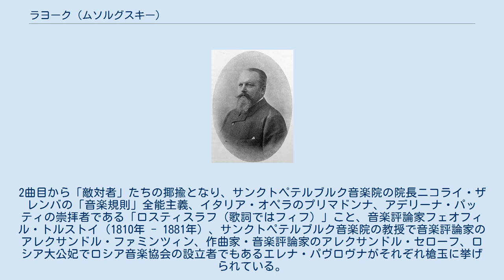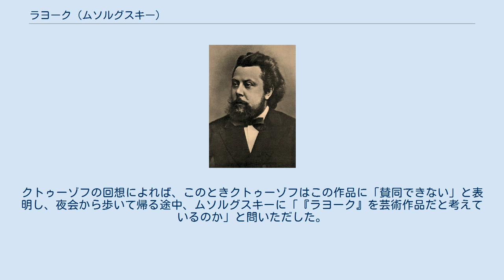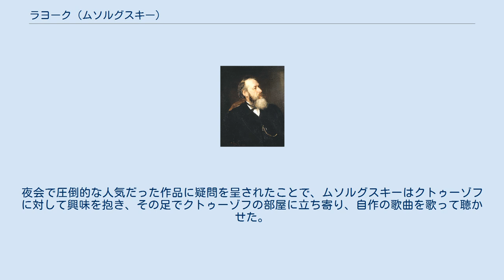ラヨーク (ムソルグスキー)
1870年、『ラヨーク』作曲当時のモデスト・ムソルグスキー（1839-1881） ウラディーミル・スターソフ（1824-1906、イリヤ・レーピン画） アルセニイ・ゴレニシチェフ＝クトゥーゾフ（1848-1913） 『ラヨーク』（Раёк, Rayok）は、19世紀ロシアの作曲家モデスト・ムソルグスキーが作詞・作曲した風刺歌曲。
1870年に作曲、翌1871年に出版された。
 ラヨークとは、定期市や縁日などの見世物小屋に見られるロシアの民俗のひとつで、箱型の小さな舞台を、拡大鏡をはめ込んだ二つの穴からのぞき込んで見ることから「のぞきからくり」とも呼ばれる。
舞台では回転する絵巻や滑稽な人形劇が演じられ、ラヨークシニク（のぞきからくり師）と呼ばれる弁士が口上を述べる。
 ムソルグスキーの『ラヨーク』は、ミリイ・バラキレフが主導し、ムソルグスキーも属していた「力強い一団（ロシア5人組）」のグループと対立する音楽人たちを登場させ、風刺している。
この時期、ムソルグスキーは1869年にオペラ『ボリス・ゴドゥノフ』の初版を完成させ、初演をめざして帝室歌劇場に総譜を送ったころに当たっており、当時のロシア・サンクトペテルブルクの音楽界の事情を端的に描いた作品となっている。
 以下の6つの部分からなる。
なお、各標題は第二稿の自筆譜による。
 口上 神のご加護を持って；ザレンバ ロスティスラフ；F.M.トルストイ ファミンツィン A.N.セローフ 讃歌 1曲目では、ムソルグスキー自身が弁士として口上を述べる。
2曲目から「敵対者」たちの揶揄となり、サンクトペテルブルク音楽院の院長ニコライ・ザレンバの「音楽規則」全能主義、イタリア・オペラのプリマドンナ、アデリーナ・パッティの崇拝者である「ロスティスラフ（歌詞ではフィフ）」こと、音楽評論家フェオフィル・トルストイ（1810年 - 1881年）、サンクトペテルブルク音楽院の教授で音楽評論家のアレクサンドル・ファミンツィン、作曲家・音楽評論家のアレクサンドル・セローフ、ロシア大公妃でロシア音楽協会の設立者でもあるエレナ・パヴロヴナがそれぞれ槍玉に挙げられている。
なお、このうちファミンツィンは、『ラヨーク』に先立つ1867年の風刺歌曲『古典主義者』でもムソルグスキーの嘲笑の的となっている。
 例えば、ザレンバに当てられた音楽ではヘンデルのオラトリオ『マカベウスのユダ』から「見よ、勇者は帰る」の旋律を引用しているなど、当時のロシア音楽界でよく知られた人物や音楽が現れる。
こうした「楽屋落ち」的性格によるパロディは、ムソルグスキーの仲間内で大好評を博した。
 とはいえ、『ロシア音楽史 「カマリーンスカヤ」から「バービイ・ヤール」まで』の著者フランシス・マースによれば、『ラヨーク』のアイデアはムソルグスキー自身ではなく、バラキレフ派の論客ウラディーミル・スターソフの委嘱によるものである。
この作品で皮肉られた一人であるセローフは、スターソフの「不倶戴天の敵」ともいうべき存在であり、スターソフの願望はセローフを打ちのめすことにあった。
 『ラヨーク』は、ムソルグスキーと詩人アルセニイ・ゴレニシチェフ＝クトゥーゾフとの出会いのきっかけになった。
1873年6月、クトゥーゾフも参加していた夜会で、ムソルグスキーは『ラヨーク』を披露した。
クトゥーゾフの回想によれば、このときクトゥーゾフはこの作品に「賛同できない」と表明し、夜会から歩いて帰る途中、ムソルグスキーに「『ラヨーク』を芸術作品だと考えているのか」と問いただした。
ムソルグスキーは笑って「単なる冗談」だと答えた。
夜会で圧倒的な人気だった作品に疑問を呈されたことで、ムソルグスキーはクトゥーゾフに対して興味を抱き、その足でクトゥーゾフの部屋に立ち寄り、自作の歌曲を歌って聴かせた。
クトゥーゾフはこれらの歌曲に魅了され、こうして2人の親密な交友が始まった。
以降、『忘れられた者』（1874年）、『日の光もなく』（1874年）、『死の歌と踊り』（1875年）などクトゥーゾフの詩による一連の歌曲・連作歌曲が生み出され、ムソルグスキー後期の重要な作品となる。